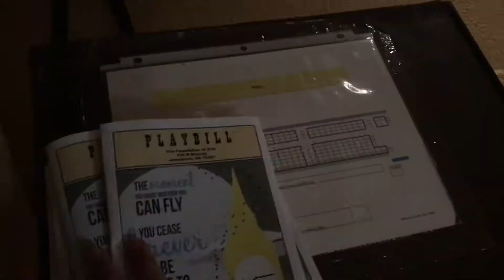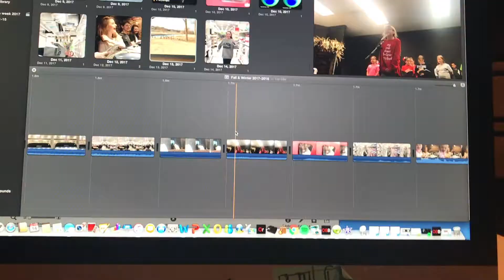Into the New Year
I started a "one second a day" video, and I meant to make it last until the beginning of spring, but for some reason, I stopped recording stuff. I plan to start making these kinds of videos again very soon.